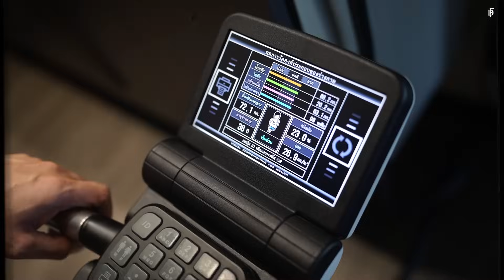Project Prime #7 แค่45วัน ลดน้ำหนัก10กิโลกรัม เล่นยังไง ต้องกินยังไงIFIT DESIGN PRIME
วันนี้ก็ครบ 6 สัปดาห์ ครึ่งทางของชาเลนจ์ลดน้ำหนักของพี่แบงค์กันแล้วนะครับ ครึ่งทางแล้วน้ำหนักของพี่แบงค์ก็ถือว่าเกือบจะประสบความสำเร็จกันเลยทีเดียว อีก 6 สัปดาห์หลัง มาดูกันครับว่าโปรแกรมการลดน้ำหนักของพี่แบงค์จะเปลี่ยนไปอย่างไรบ้าง ทั้งการกิน การออกกำลังกาย การคาร์ดิโอ

00:00 Intro
00:18 อัปเดตสัปดาห์ที่ 6
04:04 อัปเดตอาหาร
05:39 ขนาด สัดส่วน ที่ลดลง
06:25 Mindset ที่ควรมีถ้าอยากลดน้ำหนักสำเร็จ

เปิดประสบการณ์เหนือระดับและเพิ่มศักยภาพการออกกำลังกาย เพื่อตอบโจทย์การออกกำลังกายของคุณให้ดียิ่งขึ้นกับ FIT DESIGN PRIME

พร้อมพื้นที่เลานจ์สำหรับพักผ่อน และสิ่งอำนวยความสะดวกครบครัน

สนใจเยี่ยมชมสถานที่และนัดทดลองเทรน 1-1

LINE: @fitdesignfitness

📍โครงการ 33 Space ซอย ประดิพัทธ์17